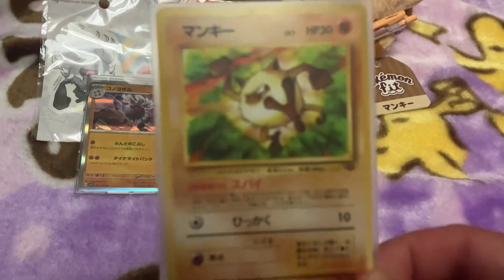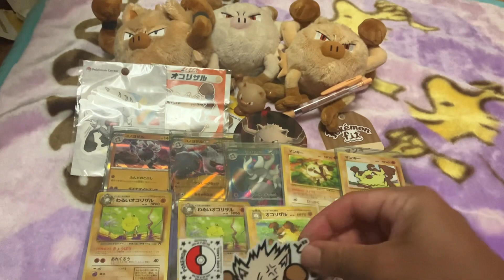ポケモングッズ紹介 マンキー推し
マンキーや進化系グッズ集めてます✋